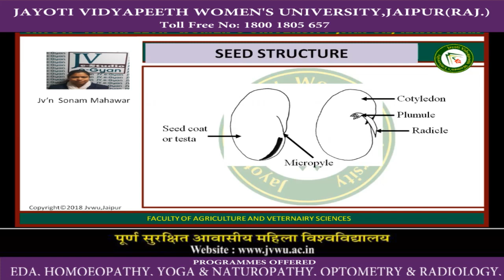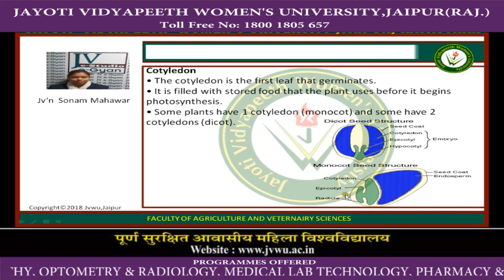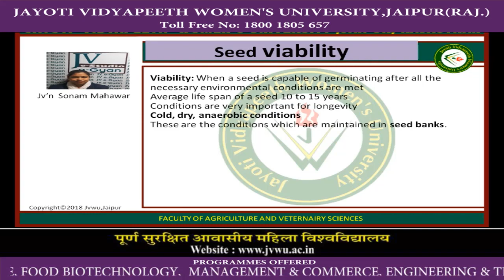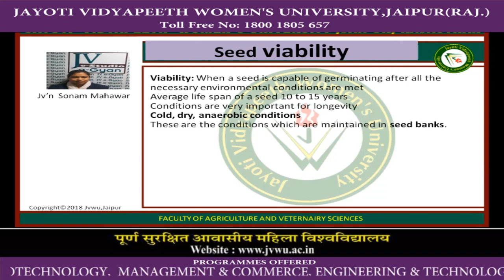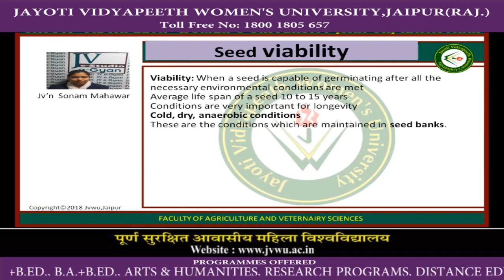JAYOTI VIDYAPEETH;SEED STRUCTURE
Faculty of Agriculture & Veterinary  Science
Faculty Name-  JV'n SONUM
Topic Name- seed structure
BScAgriculture program for girls